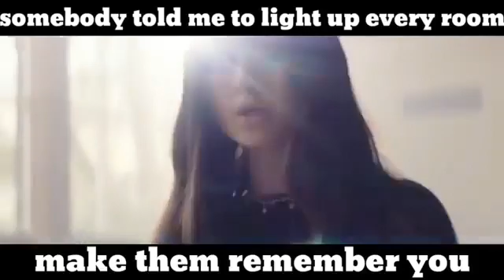Belajar lewat musik